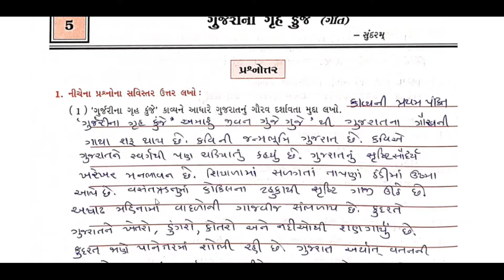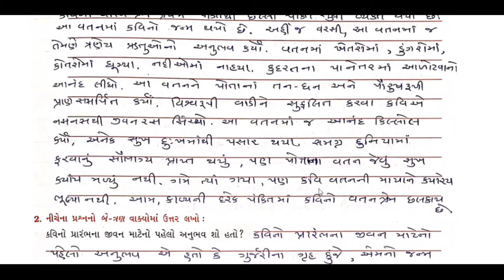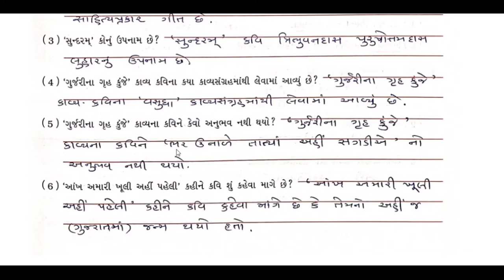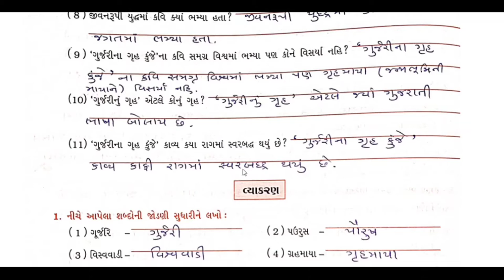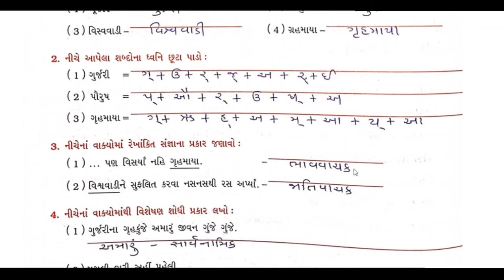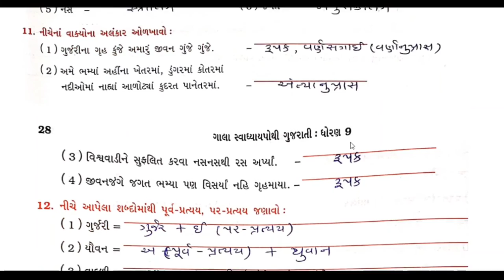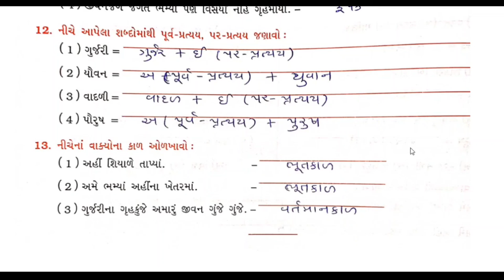std 9 gujarati chapter 5 swadhyay pothi